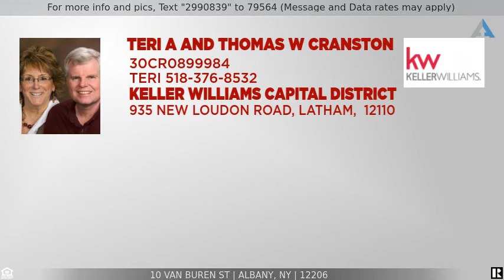Priced at $269,900 - 10 VAN BUREN ST, Albany, NY 12206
Home for Sale in Albany

Gorgeous, remodeled, meticulously maintained home. Spacious rooms. Hardwood floors throughout. Crown Molding in many rooms. Spacious Formal Din Rm, built-in bookshelves, chandelier. 2016-Incredible Sharp Kitchen, tile flr, stainless appliances, granite,farm sink, wine cooler, pantry, pendant light, Island, 2 stools. Sunny Fam Rm, closet, atrium door to deck. Bright Liv Rm 2015-Brick Gas FP w/Blower, French Door to Bonus 3 Season Rm. 2010-Full 1st Floor Bathroom. 2016-Adorable 1st flr Laundry Rm, cabinets, tub sink, W&D incl. 2nd flr Master Bedrm, ceiling fan, WI closet, built-in shoe holder and dresser. 2nd Bedrm. 3rd Bedrm currently used as an office/sitting rm. 2015-Full Bathrm, tiled Rain Shower, granite, heated flr. Deck, Patio, Ramp, Rear Privacy Fence. Rear gutters. Window air units.